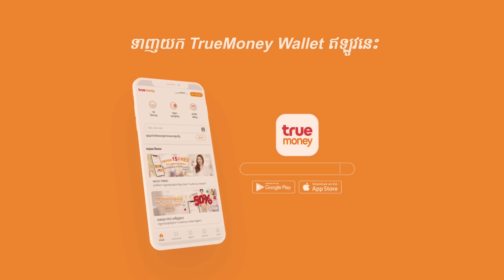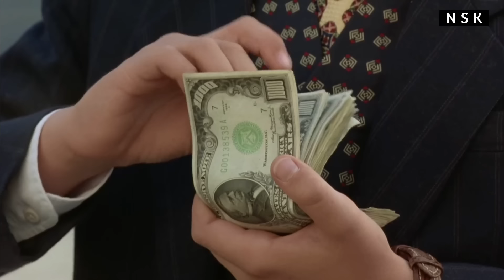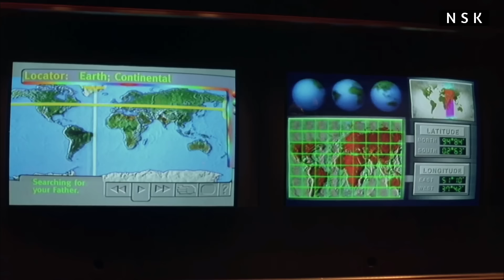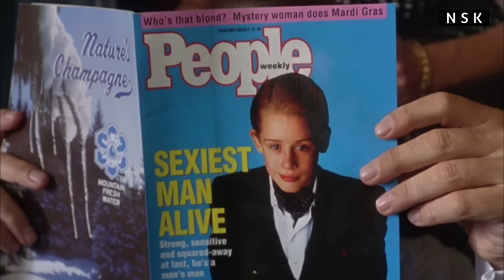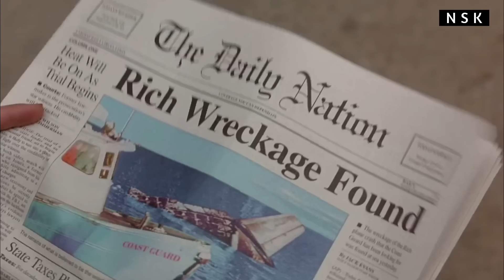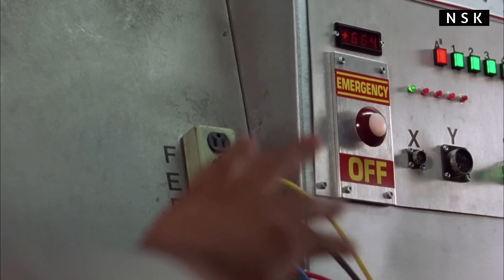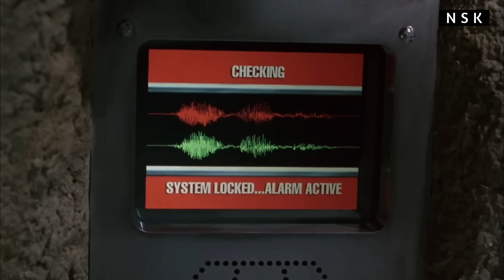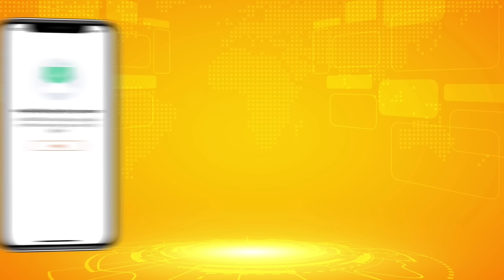ក្មេងប្រុសដែលមានទ្រព្យសម្បត្តិមហាសាល​ ចាយមិនអស់ | Richie Rich | NSK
កាន់តែពិសេស​សម្រាប់ ខែមេសា

True Money នៅតែបន្តការផ្តល់ជូន 🤩
គ្រាន់តែបញ្ចូលលុយទូរស័ព្ទ $1 ពី True Money Wallet អ្នកនឹងមានឱកាសឈ្នះ IPhone 12 Pro Max 📱 និងរង្វាន់ជាច្រើនទៀត។

“ដាក់ស្រួល ដកស្រួល ផ្ញើរហ័ស មិនគិតថ្លៃសេវា មានតែក្នុង True Money App តែមួយគត់”

1. ផ្ទេរប្រាក់ដោយឥតគិតថ្លៃជាមួយ True Money App
ដោយងាយៗលោកអ្នកគ្រាន់តែ ទាញយកកម្មវិធី True Money ពី App Store ឬ Play Store និងបង្កើតគណនីផ្ទាល់ខ្លួនរបស់លោកអ្នក
បន្ទាប់មកអ្វីដែលលោកអ្នកត្រូវការនោះគឺ លេខទូរស័ព្ទអ្នកទទួលជាការស្រេច

2. ទាញយក True Money App ឥឡូវនេះ ដើម្បីទទួលបានការផ្តល់ជូនពិសេស
ទទួលបាន $1 សំរាប់ការបញ្ចូលកាតទូរស័ព្ទបន្ទាប់ពីការចុះឈ្មោះ និងលេខទូរស័ព្ទទទួលបាន $1 បន្ថែមទៀត ដោយលោកអ្នកគ្រាន់តែបញ្ចូលរូបថតអត្តសញ្ញាណបណ្ណ័របស់លោកអ្នក
ចុះឈ្មោះស្រួល ទទួលបាន $2 ស្រួលៗ